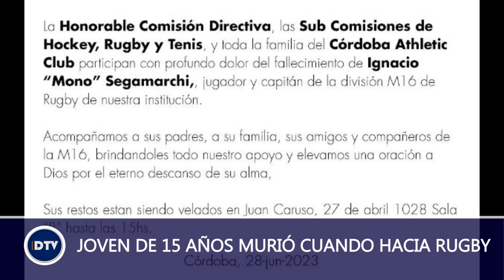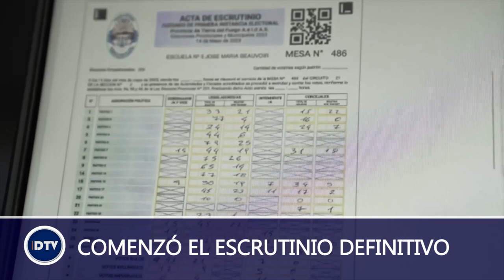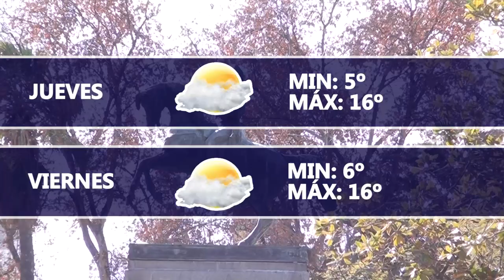Dartv Noticias edición 28 de junio de 2023